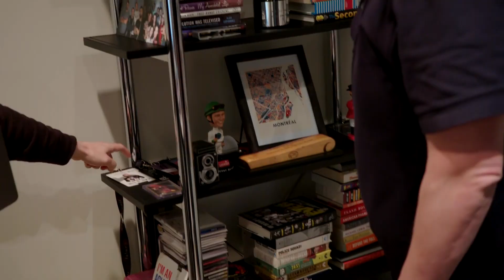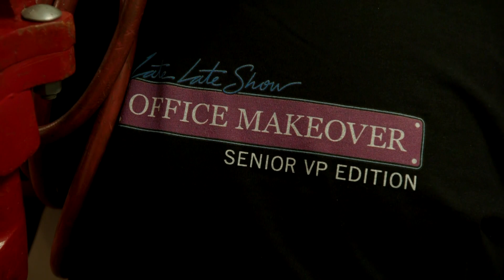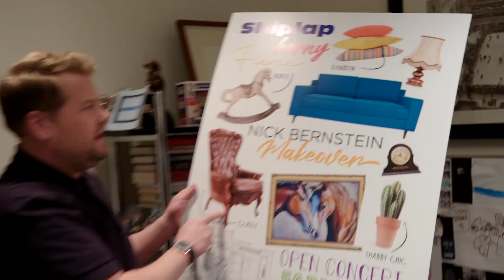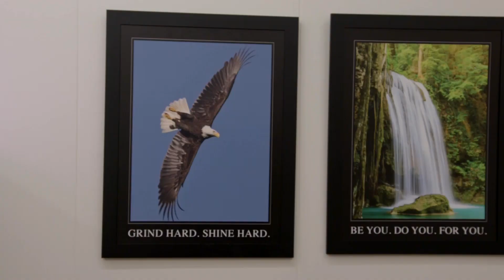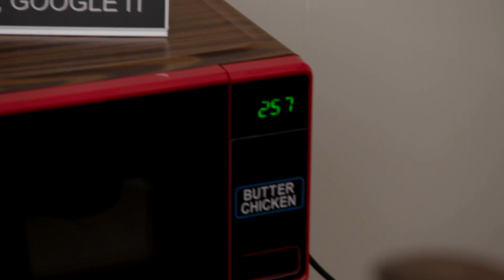Surprise Office Makeover: Senior VP Edition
It's a quiet morning at The Late Late Show until James and the set design team surprise Senior Vice President of Late Night Programming (West Coast) Nick Bernstein with an office makeover. Lou Trabbie and his design team get to work, creating a space that pays homage to Nick's love for horse racing, Conan O'Brien and frozen butter chicken meals.